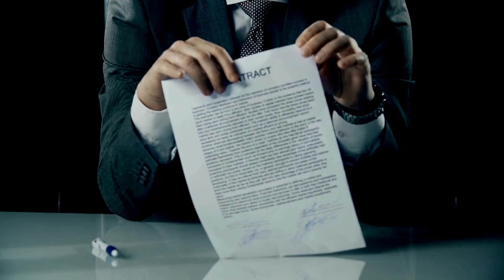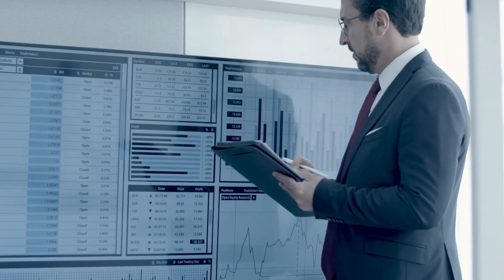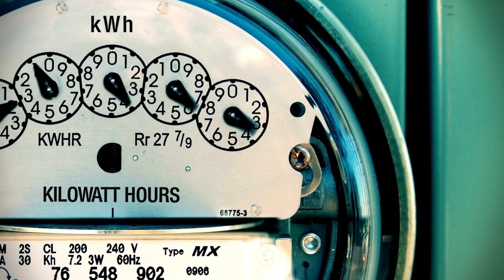5 IPPs ready to terminate power purchase agreements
Five Independent Power Producers (IPPs), formed under the 1994 and 2002 power policies, have agreed to terminate their Power Purchase Agreements (PPAs) as a precautionary step. However, some details still need to be finalized regarding this matter.